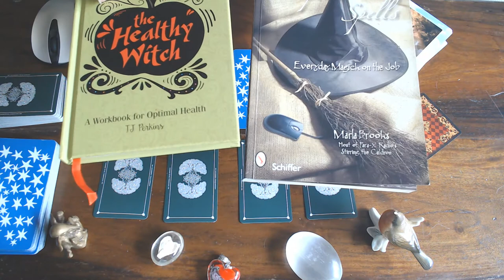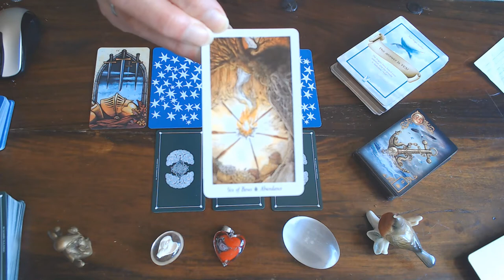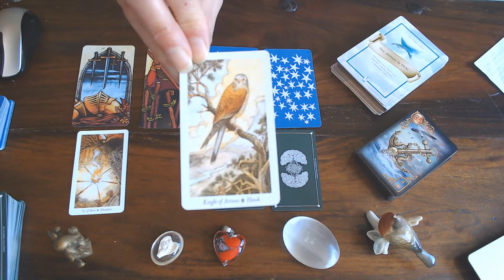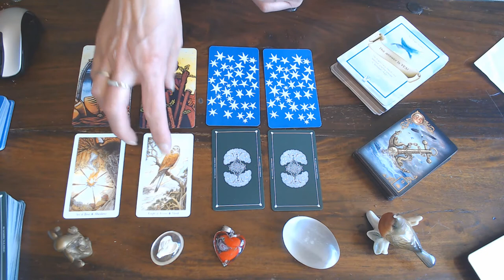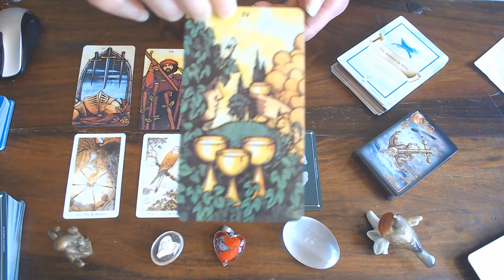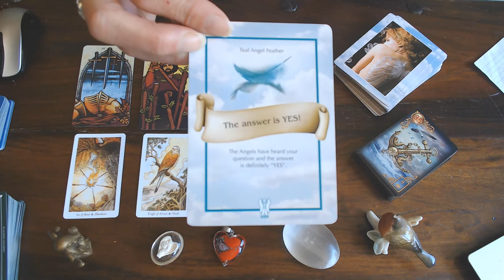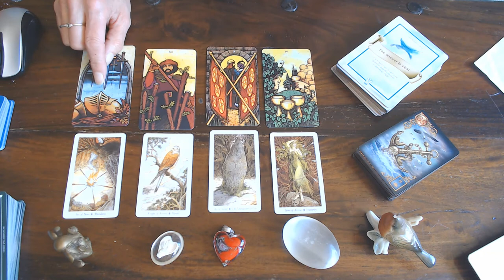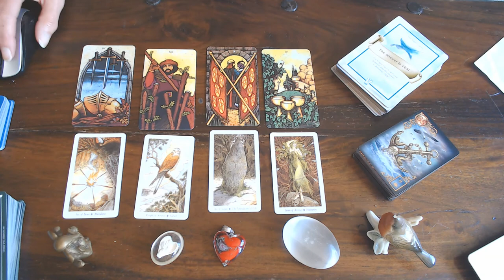GEMINI WEEKLY 3RD TILL 9TH AUGUST 2020/ FANTASTIC NEWS IS ON ITS WAY! NO JOKE!